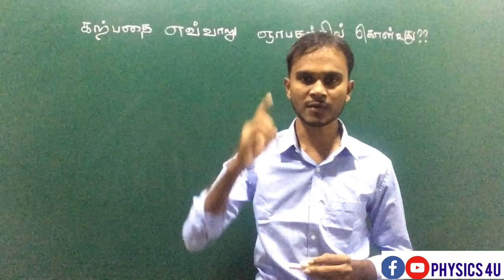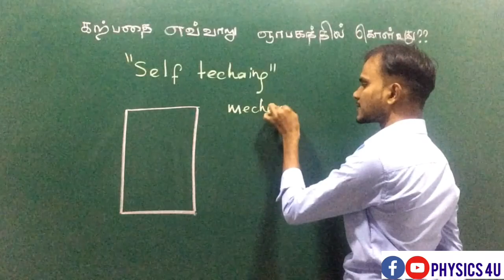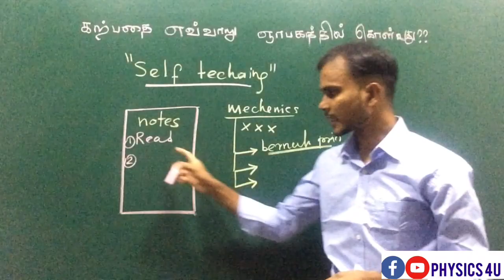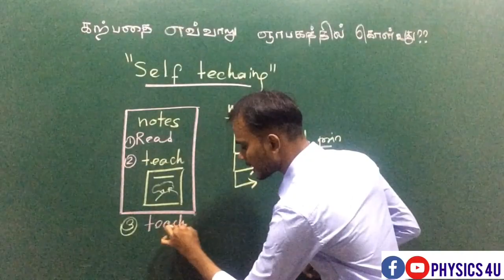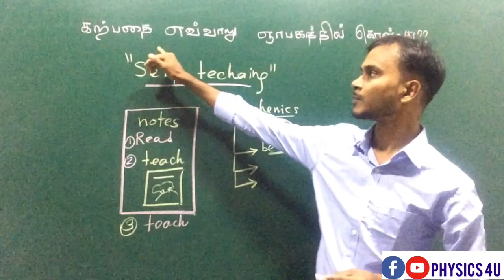How to learn & memorize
கற்பதை எவ்வாறு ஞாபகத்தில் வைத்துக் கொள்வது?
Self teaching method